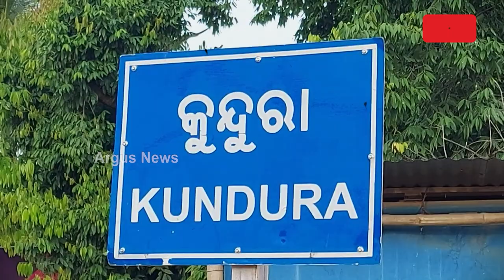କାଦୁଅ ପଚ ପଚ ରାସ୍ତାରେ ଧାନ ରୋଇଲେ ଗ୍ରାମବାସୀ || Road Problem || Koraput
ରାସ୍ତା ନୁହେଁ ମରଣଯନ୍ତା । ରାସ୍ତାର ଅଵସ୍ଥା ଅତି ଶୋଚନୀୟ । ଅଭିନବ ଢଙ୍ଗରେ ପ୍ରତିବାଦ । କାଦୁଅ ପଚ ପଚ ରାସ୍ତାରେ ଧାନ ରୋଇଲେ ଗ୍ରାମବାସୀ । ଏ ଦୃଶ୍ୟ ହେଉଛି କୋରାପୁଟ ଜିଲ୍ଲା କୁନ୍ଦୁରା ବ୍ଲକର ଡଙ୍ଗରଠାରୁ ବେଡାପାଉଁଶୀକୁ ସଂଯୋଗ କରୁଥିବା ୫ କିଲୋମିଟର ରାସ୍ତାର ଦୂରାବସ୍ଥା ।